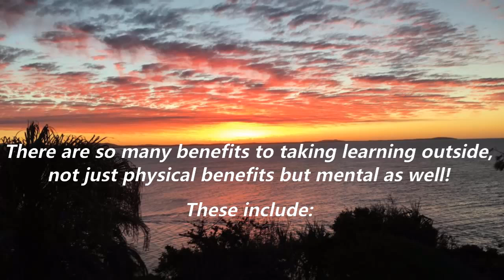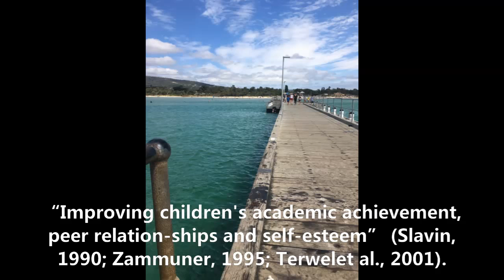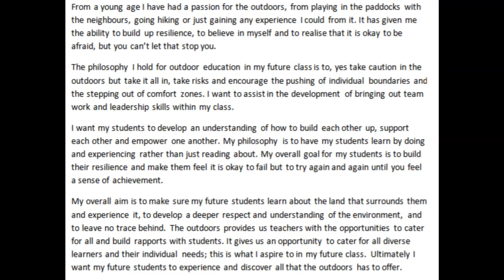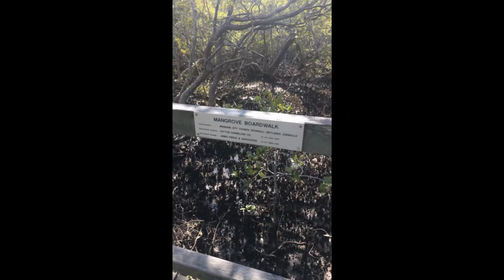EDPH411 Outdoor Education and Recreation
Barker, M. (2004, July). Outdoor education an actual reality experience. Paper presented at the Outdoor Education conference, Bendigo, Victoria. Retrieved 1 June 2006,

Louv. R. (2016).The essential guide to a nature-rich life, Vitamin N.

Little, H., & Wyver, S. (2008). Outdoor Play: Does Avoiding the Risks Reduce the Benefits? Australasian Journal of Early Childhood, 33(2), 33–40.

Journal of Experiential Education, (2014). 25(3), 316–321.Office for Standards in Education, Children’s Services and Skills )North East, Yorkshire andHumber regional report 2013/2014. (accessed5 February 2016).

Quibell, T., Charlton, J., & Law, J. (2017). Wilderness Schooling: A Controlled Trial of the Impact of an Outdoor Education Programme on Attainment Outcomes in Primary School Pupils. British Educational Research Journal, 43(3), 572-587.

Slavin, R.E. (1990) Research on cooperative learning: Consensus and controversy,EducationalLeadership, 47(4), 52–54.

Terwel, J., Gillies, R.M., Van den Eeden, P. & Hoek, D. (2001) Co-operative learning processes ofstudents: A longitudinal multilevel perspective,British Journal of Educational Psychology, 71(4),619–645.

Zammuner, V.L. (1995) Individual and cooperative computer-writing and revising: Who gets thebest results?,Learning and Instruction, 5(2), 101–124.